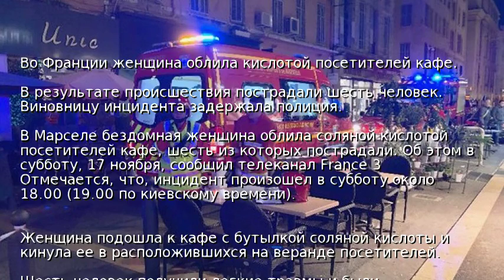Во Франции женщина облила кислотой посетителей кафе